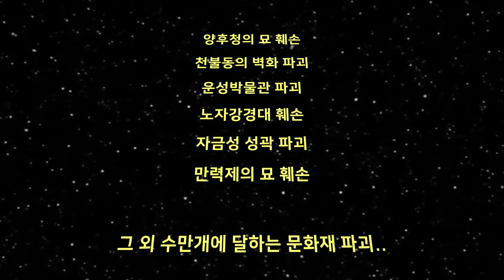만약에 중국의 문화대혁명이 일어나지 않았다면?_[센서 스튜디오]